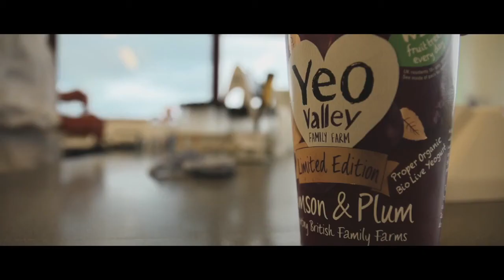Bridgwater and Taunton College working with Yeo Valley